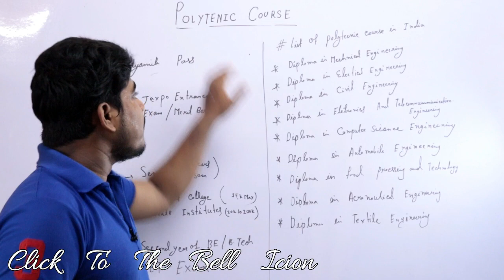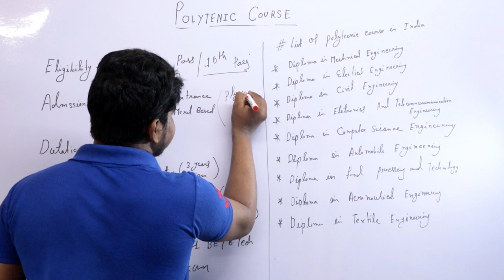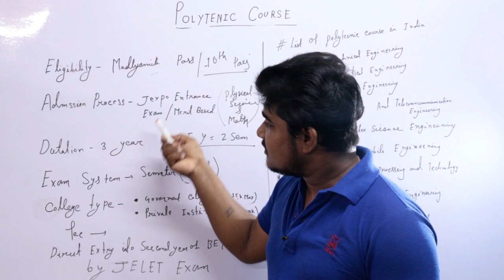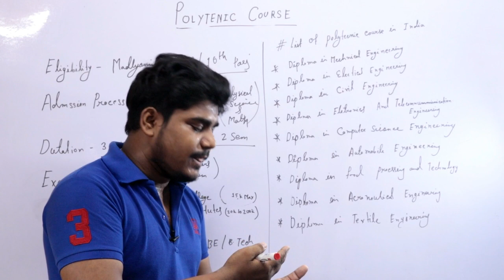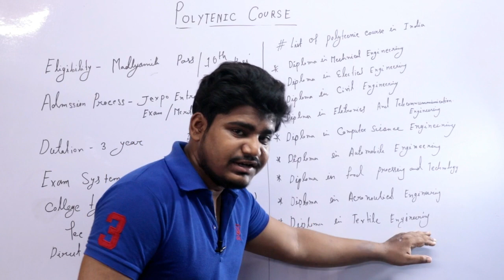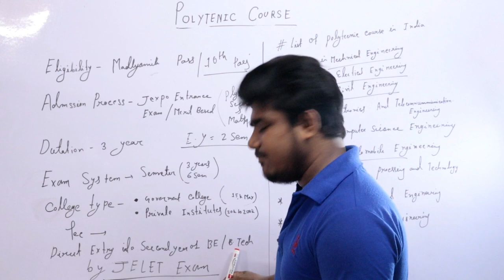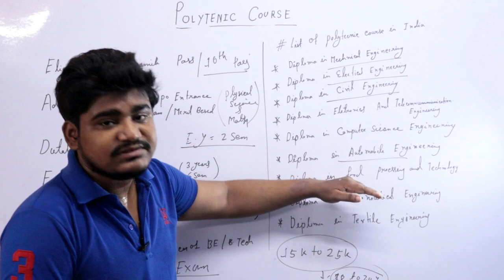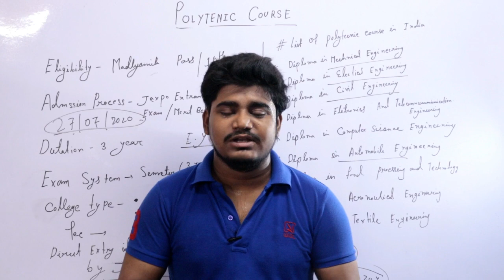পলিটেকনিক এর সম্পূর্ণ ধারণা | West Bengal Polytechnic Full Information JEXPO admission 2021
polytechnic admission 2020, polytechnic entrance exam preparation, polytechnic form online 2020, polytechnic course fees, polytechnic admission 2020, jexpo & voclet 2020